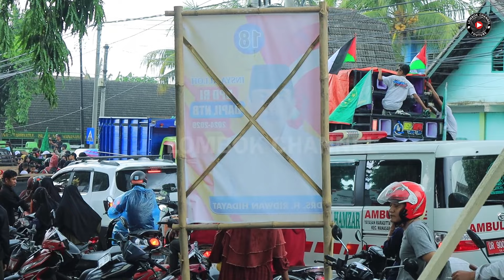DIGUYUR HUJAN DERAS NAMUN ACARA HUT MARAQITTA'LIMAT MAMBEN TETAP BERJALAN MERIAH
Inilah Keseruan acara karnaval di mamben walau diguyur hujan deras